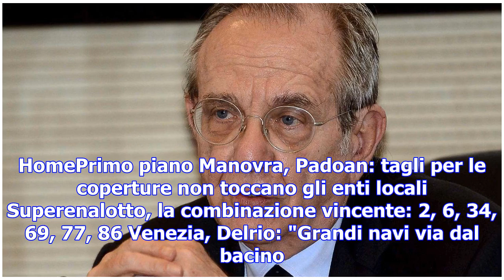Manovra, padoan: tagli per le coperture non toccano gli enti locali - tgcom24